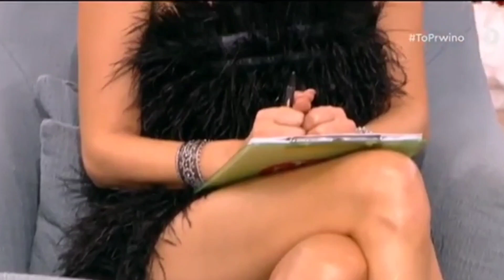FAIH SKORDA COMPILATION No 7